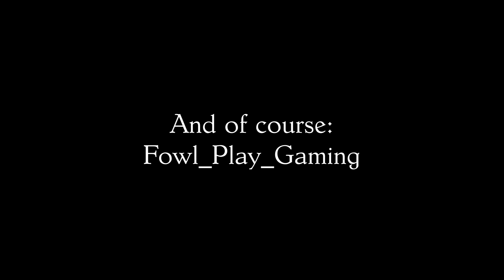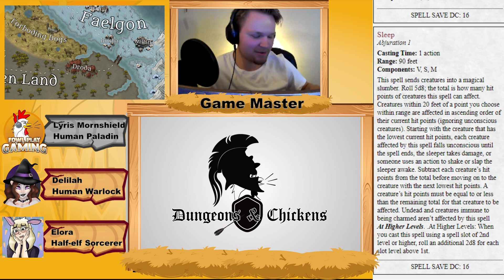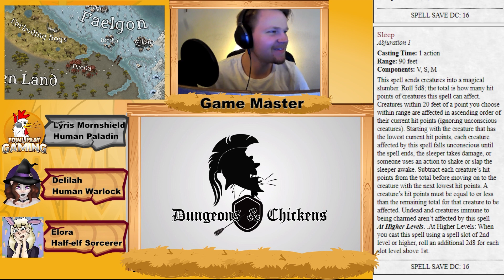Trees and Treacherous Missions - Dungeons & Chickens Ep. 18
After escaping the grips of the Steelfist Legion officer, the heroes devise a new plan as to how they will raise an army and set forth on this new arc! What dangers will they find along the way?

Fowl_Play_Gaming- fowlplaygaming
CarryOnMyWaywardNun- carryonmywaywardnun
unHappyBunny- unhappybunny